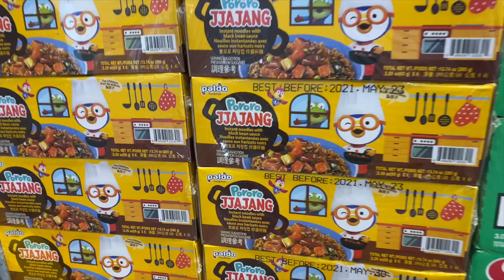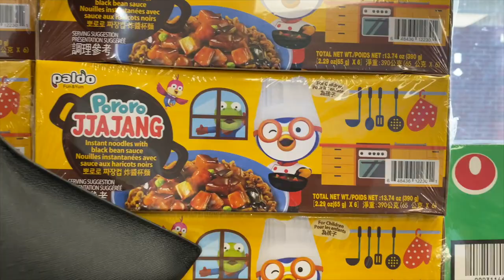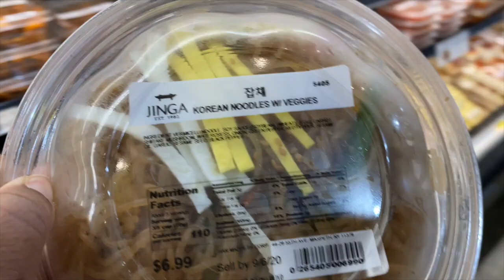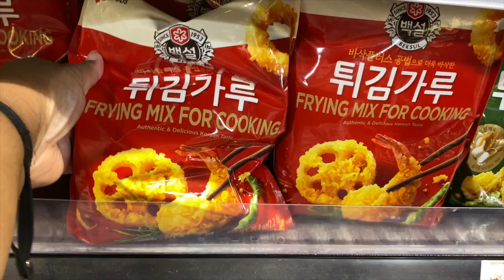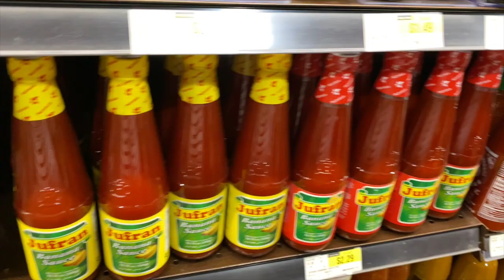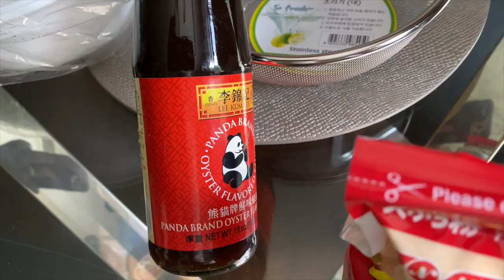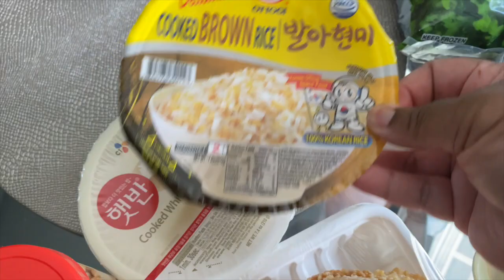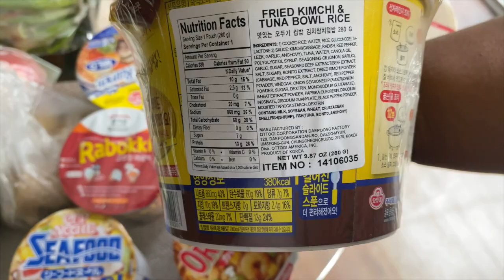I LOVE H MART| grocery haul| hmart| korean food haul| prissy p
! Q & A !
Located: ATL, GA
About me!

PRISSYP PRGANG PDSHADES grocery haul h mart haul hmart korean food haul